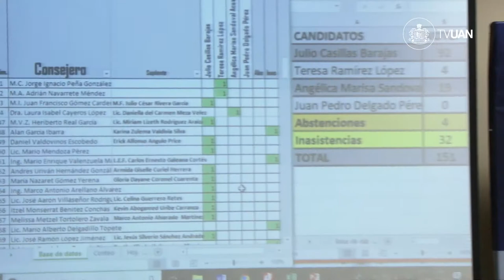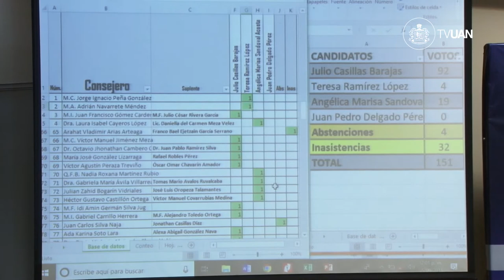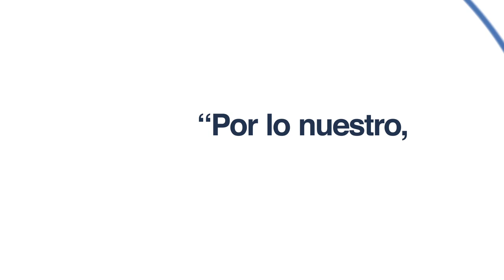H. Consejo General Universitario 05 de septiembre de 2018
Universidad Autónoma de Nayarit
H. Consejo General Universitario
Cd. de la cultura Amado Nervo
Tepic, Nayarit, México.
05 de septiembre de 2018.